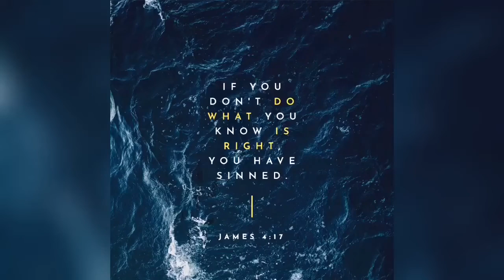TRAVEL VLOG | I went to Berlin ?!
Here’s another travel vlog, please also check out my sister’s channel @andjeleanemichelle  ,  xoxo.

Featured Music:

For love by Jef